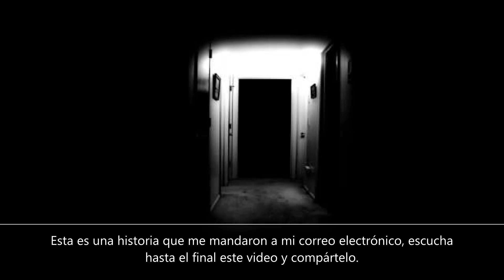Capítulo: Extrañas voces en mi casa.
PODCAST: MISTERIO.HISTORIAS DE MIEDO
Misterio.historias De MIEDO.